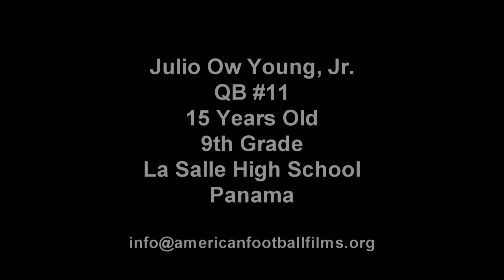Julio Ow Young Highlights 2014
2014 SEASON STATS:

League Rushing Leader
70 Carries for 1069 Yards
15 TDs

League Passing Leader
24/40 for 465 Yards
10 TDs

25 Total TDs

VIDEO CREDITS/ACKNOWLEDGMENTS:

The voice/narration in the video are excerpts from Pastor Joel Osten's sermon "The Power of I Am".